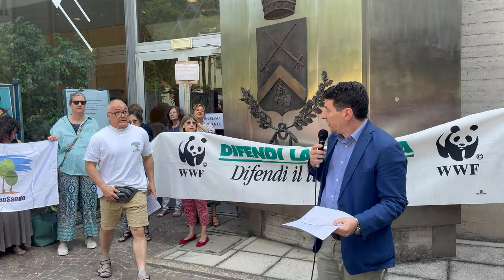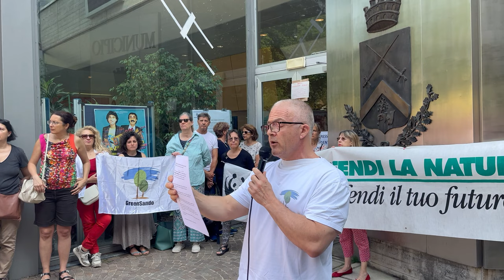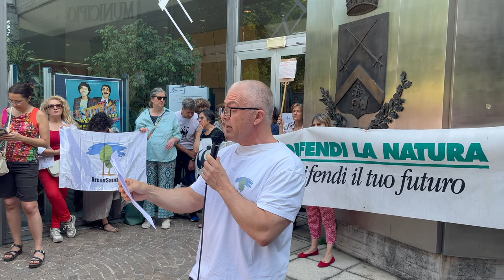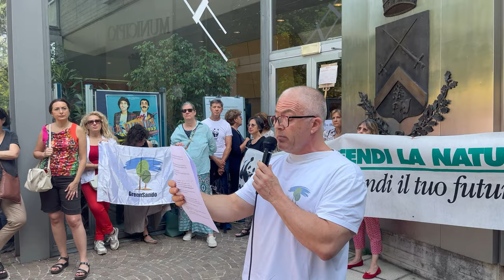09 Luca Colapaoli GreenSando (17/06/23 - Presidio NO STADIO a SDM)